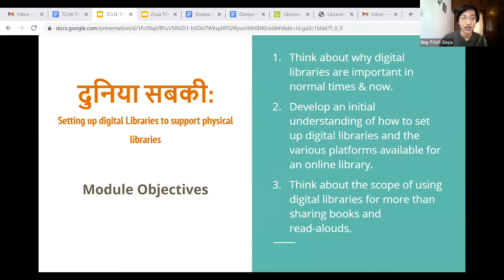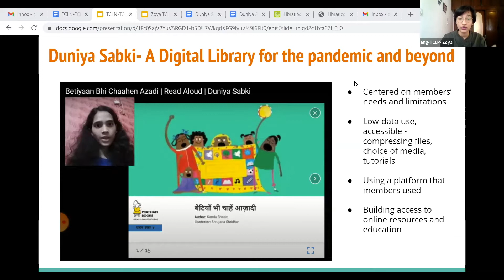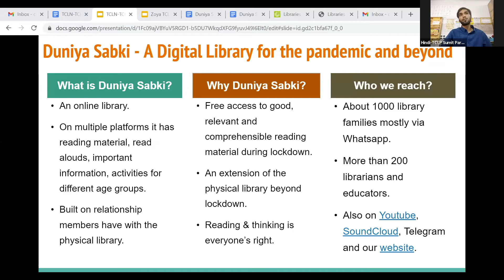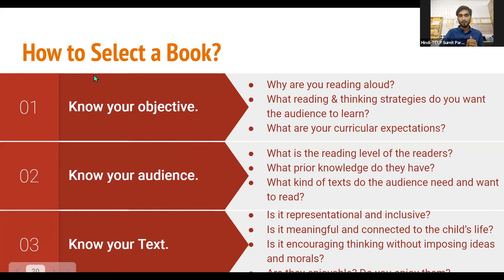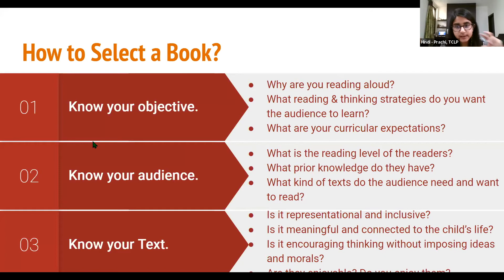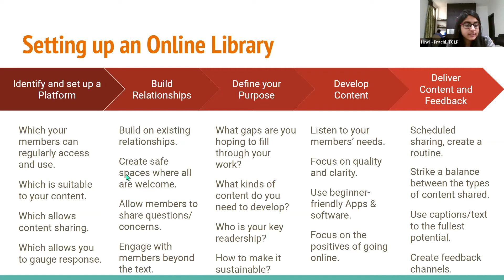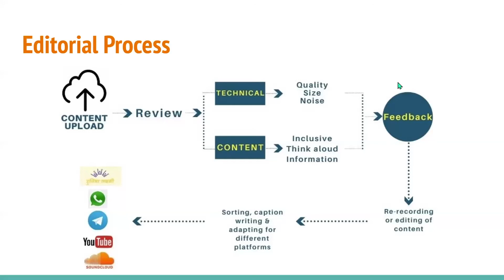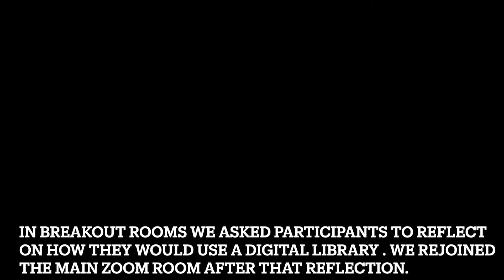DIGITAL LIBRARY MODEL || Library Practices & Read Aloud Training || 18/4/2021 || TCLP-TCLN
HINDI
Zoya and Sumit explain TCLP's 'Duniya Sabki' model of a digital library. It is built on foundations of a physical free-library, which has built relationships with community. And it has tremendous potential for under-served communities, especially in times of crisis like we've since in 2020-21.

This was also the last session of the 2-day workshop so stick around for the conclusion and goodbyes!